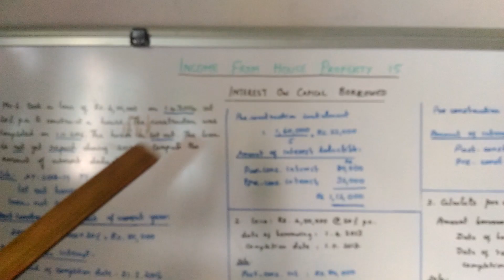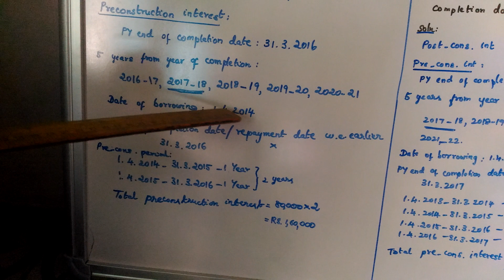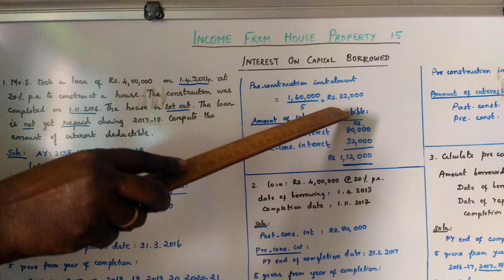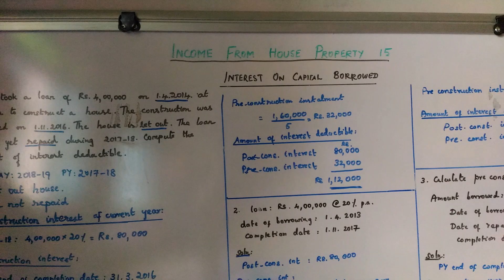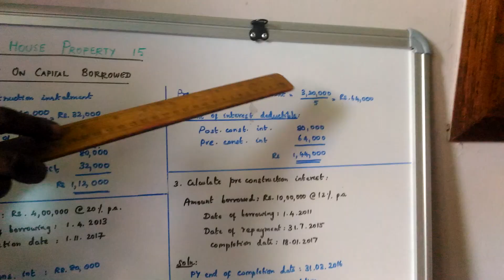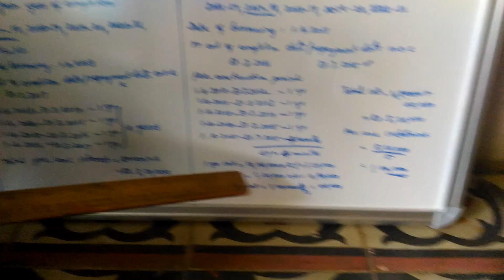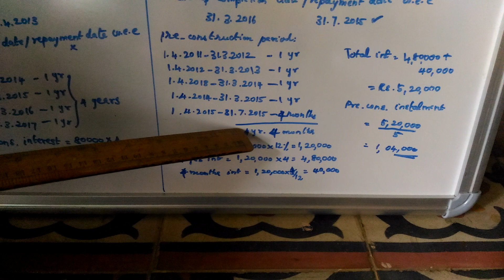Income from house property 15:for b.com students in tamil